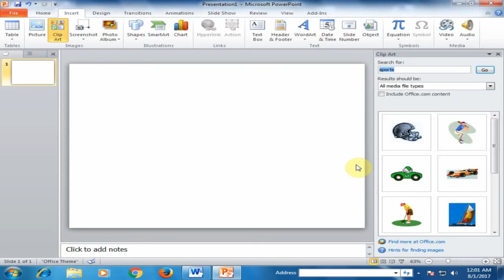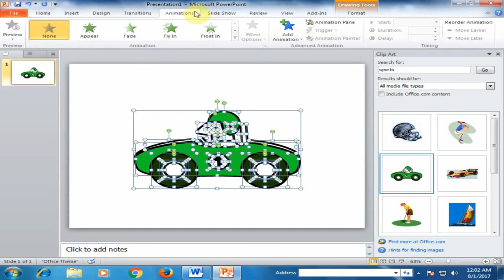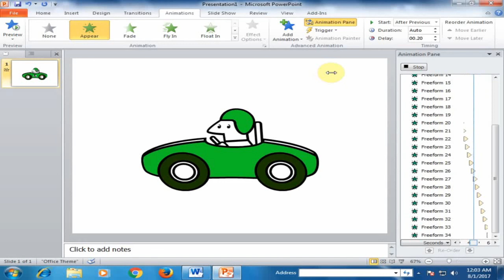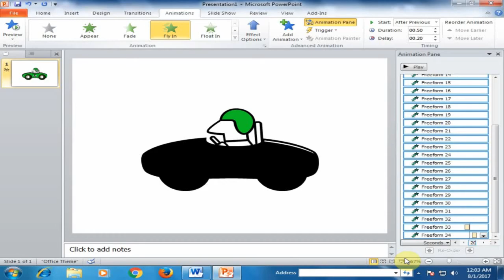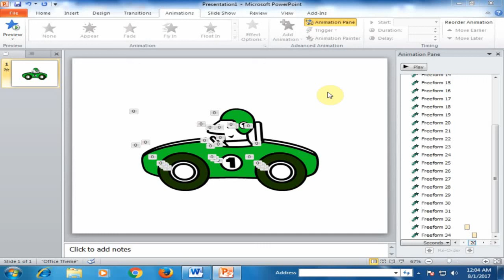Amazing Tricks to Create Animated Objects in Microsoft PowerPoint [Urdu / Hindi]